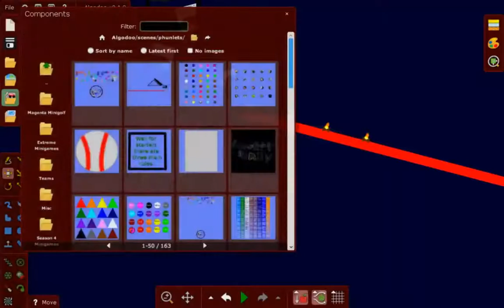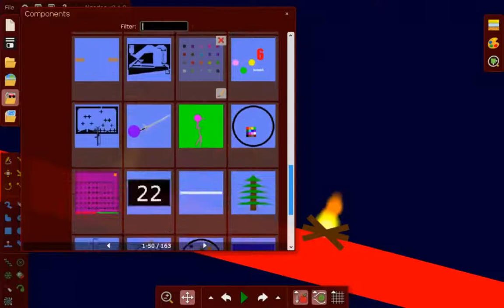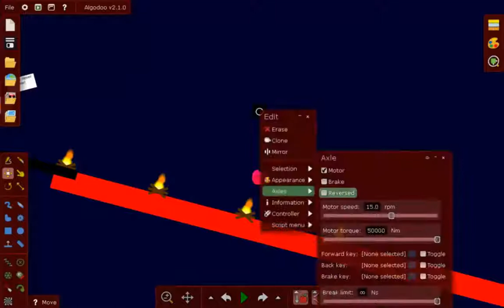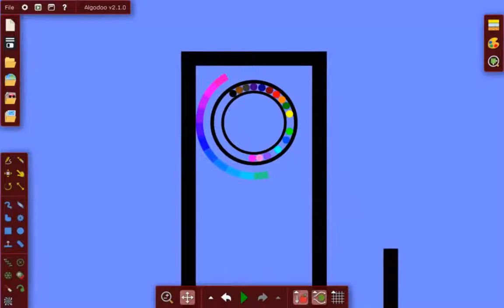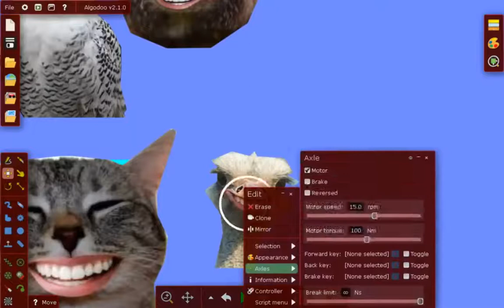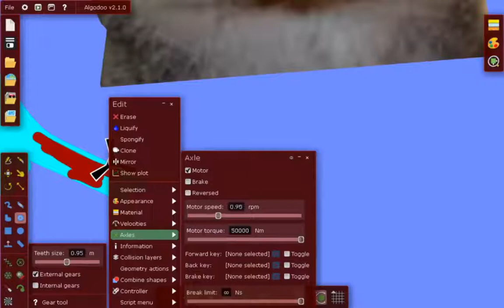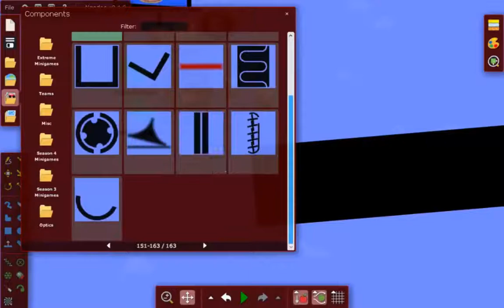Topic Tangleup June 2017! With John Dubuc and Erikfassett 5